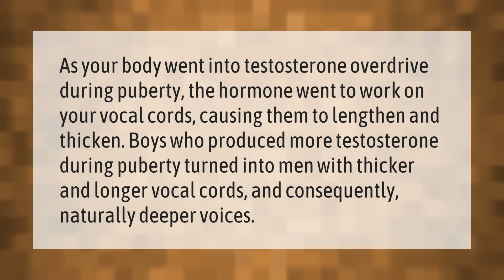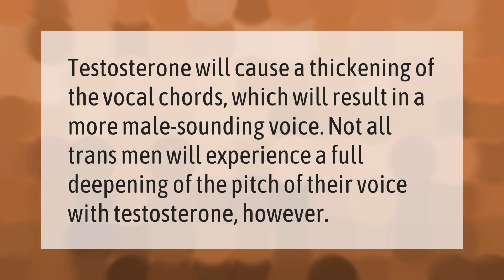Does testosterone make voice deeper?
00:00 - Does testosterone make voice deeper?
00:38 - Do girls like deep voices?
01:11 - Does testosterone permanently change your voice?

Laura S. Harris (2021, January 15.) Does testosterone make voice deeper?
    AskAbout.video/articles/Does-testosterone-make-voice-deeper-207778